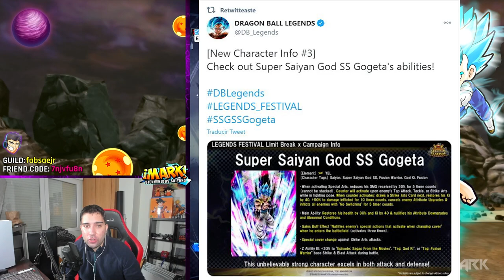"THE GOGETA" Nuevo Personaje GOGETA SSB - DRAGON BALL LEGENDS